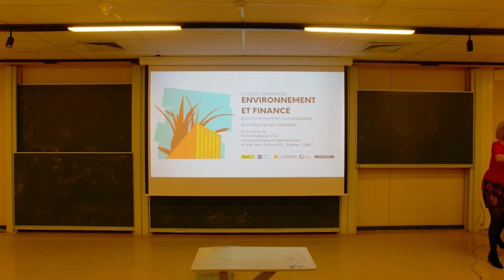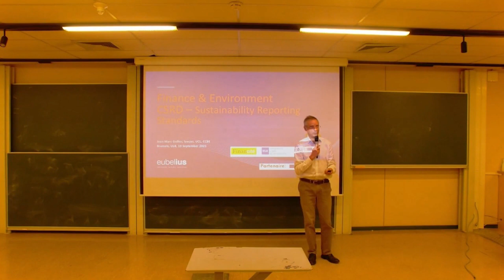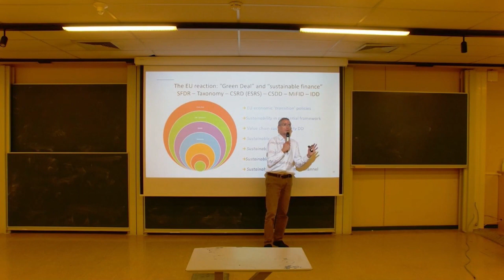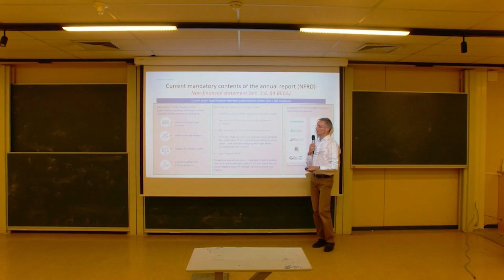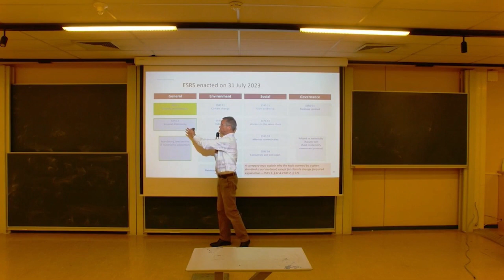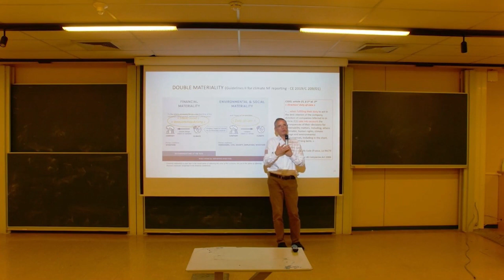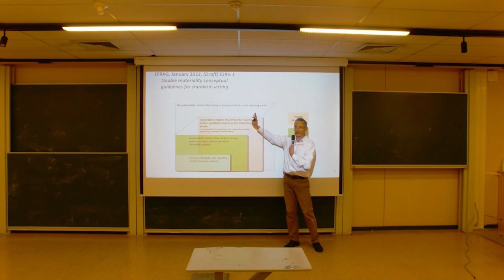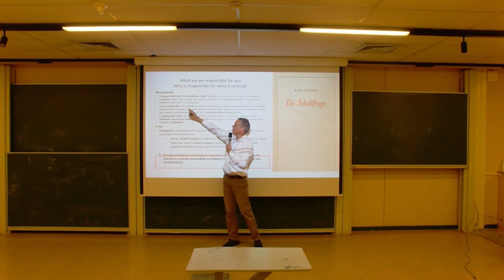Environnement et comptabilités d’entreprise et nationale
La comptabilité d’entreprise a pour objectif principal de mettre en place un système d’informations visant à la conservation et à la rémunération du capital financier investi initialement par les actionnaires. De même la comptabilité nationale a pour objectif de calculer la valeur ajoutée nationale. Les aspects environnementaux et sociaux n’y apparaissent que de manière accessoire dans des comptes annexes ou satellites. Les externalités négatives de l’activité de l’entreprise, d’une région ou d’un pays ne sont, bien
souvent, pas comptabilisées. Les mesures de la valeur ajoutée en sont donc faussées.
Une comptabilité améliorée incorporant les dimensions environnementales et sociales estelle possible ? Quel serait son apport ? De même, se pose la question du verdissement de la comptabilité nationale et de son indicateur phare, le PIB. Pourra-t-on calculer un PIB vert ? La manière de compter ce qui compte pour nous est un immense enjeu contemporain.

Invité·e·s
Christel Dumas.
Pauline Rodberg est diplômée en Ingénieur de Gestion de la Louvain School of Management. Depuis un peu plus d’un an, elle a entrepris un doctorat en comptabilité socio-environnementale dans l’institut de recherche LOURIM (Louvain Research Institut in Management and
Organisations). Depuis la publication de son mémoire sur la comptabilité C.A.R.E, elle reste active dans la promotion des systèmes comptables alternatifs.
Alexandre Rambaud est Docteur en mathématiques et en sciences de gestion, maître de conférences à AgroParisTech (Institut français des sciences et industries du vivant et de l’environnement)-CIRED (Centre International de Recherche sur l'Environnement et le Développement). Il
codirige la chaire "Comptabilité Ecologique" (AgroParisTech, Université Paris-Dauphine, Université de Reims Champagne-Ardenne, Institut Louis Bachelier). Ancien membre de la Commission Climat et Finance Durable de l'Autorité des Marchés Financiers (France), il siège au Comité sur l'Information de Durabilité de l'Autorité des Normes Comptables
(France).
Jean-Marc Gollier est avocat, spécialisé en réglementation financière. Il a travaillé pendant huit ans (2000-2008) à la CBFA (aujourd’hui FSMA). Il enseigne notamment la responsabilité sociale de l’entreprise à la Louvain School of Management (UCL) et publie régulièrement dans cette
matière. Il préside le Comité "Environnement et changement climatique" du CCBE (Conseil des barreaux d’Europe) et participe à plusieurs groupes de travail dans le domaine du développement durable.